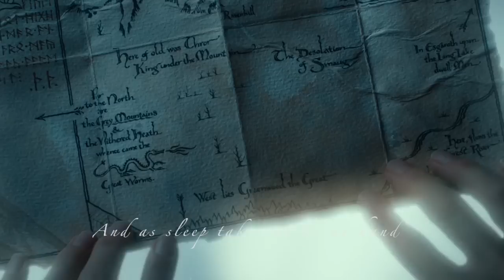The Elves - Elvenpath (Nightwish) Official(no) Music Video with lyrics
This song of Nightwish is made for the elves in the Lord of The Rings. I have made a montage of the six films of the Lord of the Ring and The Hobbit. I've tried my best to make sure that all the scenes go with the lyrics. It's pretty passionate. Hope you guys like it. And I wish Nightwish could see it, cause they don't really have an official video for this amazing song.